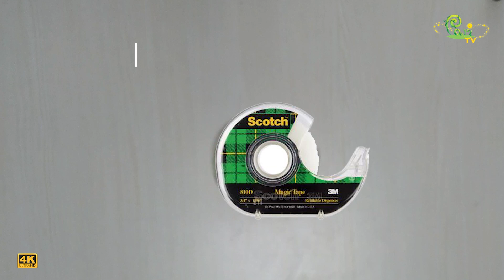Paper Craft | Art & Craft | Crafts in 5 Minutes - Kids Learning Videos - Pari TV | 4K Video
Learn Paper Craft on PariTV. PariTV's motto is to develop kids learning skills with interesting kids learning videos and rhymes.

PariTV is the best place for kids learning videos, songs, rhymes, educational videos for toddlers and simply kids learning youtube channel.